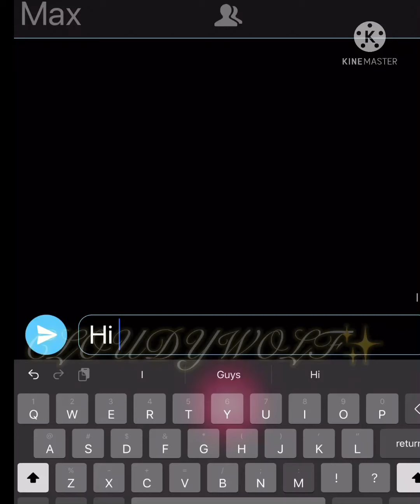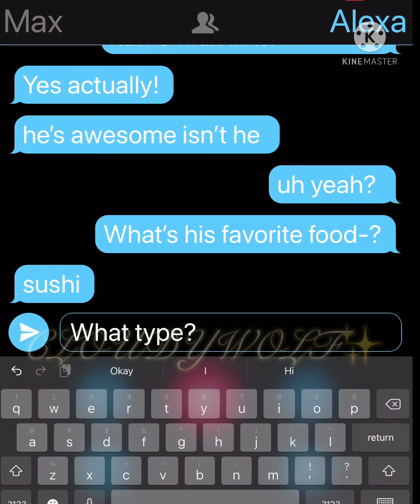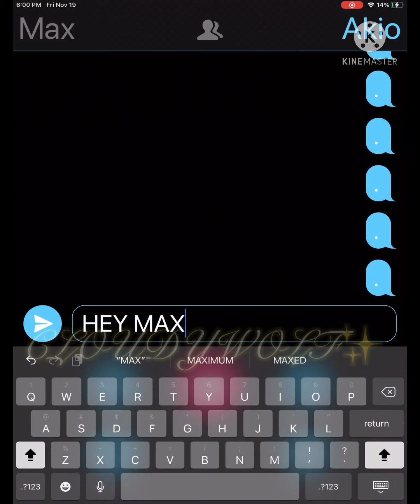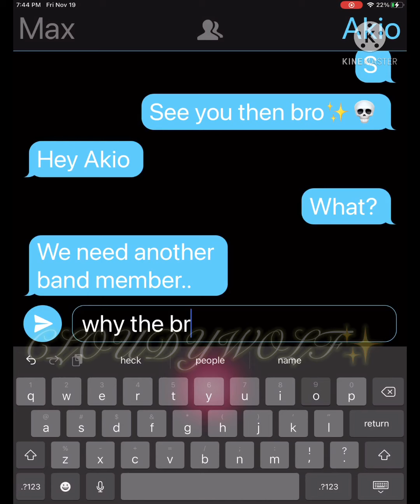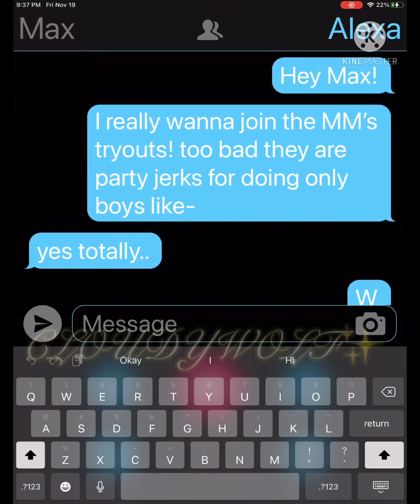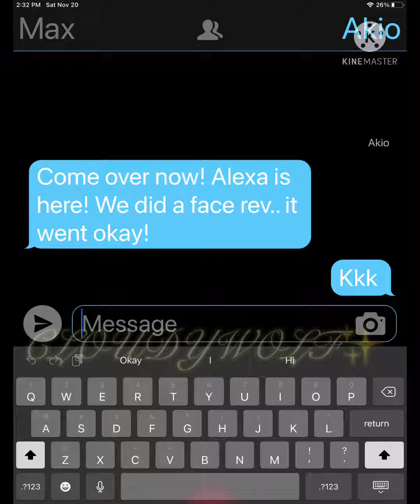my online best friend is my celebrity crush ✨||GLMM/GLMV||OG|Cloudy🌺🐞(longer GLMM ty for 70 subs)